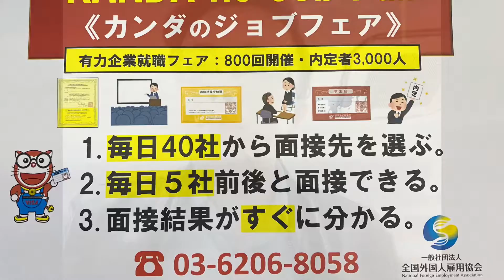大坂府枚方市招募正社员2名，工作内容金属部品制作，月工资18万日元起，日语能力N3以上会话能力。